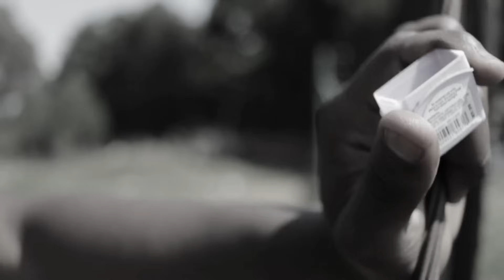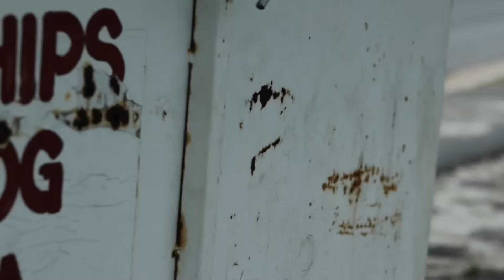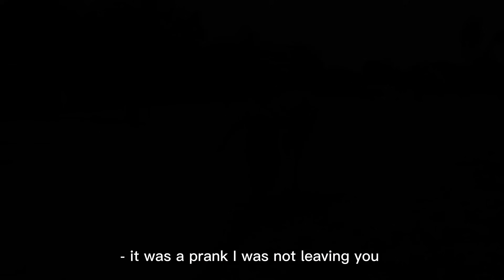Egg Problem in S.A (Eps 2)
Sketch comedy by Zora Chamane
😂😂😂 enjoy. you wont regret.